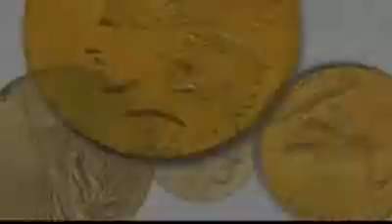Alex Jones Tv TheAlexJonesChannel Update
Alex Jones update on the thealexjoneschannel suspension